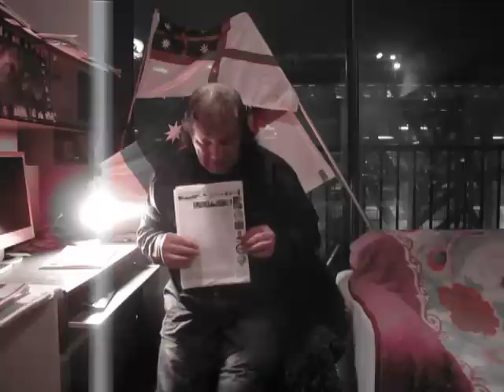Simon Roundtree and James Brown walk away from 61 Cook St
This land block has been corrupted by the New Zealand Government "Crown" Corporation Agents. Who are now Liable to teh British and Moai Royal Sovereigns Bank and Moai Crown Federal State New Scottish Wales England Dual Government of Westminster Parliament under Moai Crown and King William IV British Military Admiralty Flag Seal of Monarch Sovereignty Jurisdiction, British Pound Note, Moai Pound Note and Co Operative Society Acts of King William IV 1830 wider powers under Moai Crown Federal State Pacific Ring of Fire World Free passage Commercial Trading Bank Private Contract Partnership operation.